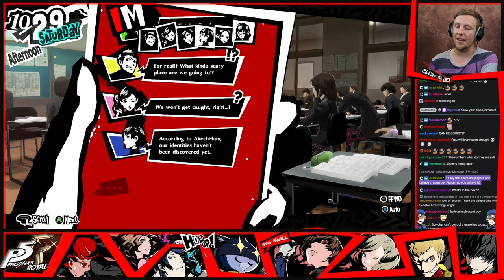Persona 5 Royal Part 31 - First Playthrough - Pleasant Boy!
The YouTube highlights are back! We'll get them caught back up to speed asap! Come join in the adventure on Twitch every Wednesday, Thursday and Friday!

Wednesdays @ 3pm PDT: Caleb Gaming
Thursdays @ 3 pm PST: Caleb Gaming
Fridays @ 3 pm PST: Caleb Gaming

6830 NE Bothell Way, Ste C 483

persona 5 royal, semblance of sanity, sos bros, first playthrough, persona 5 royal blind playthrough,